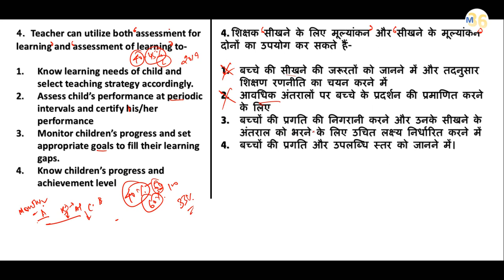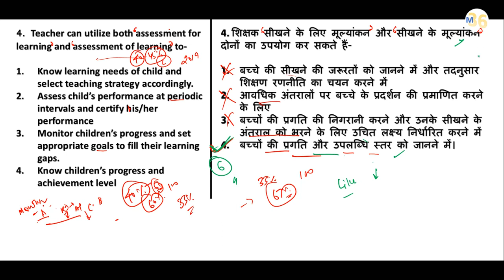CTET 2019 - Question Ek Concepts Anek | CTET Lakshya 2019 Preparation by Mentors 36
CTET Learning App Download Link
CTET Lakshya 2019 by Mentors 36 Android App

Download app and enjoy learning.
Share app to your friends.

CTET lakshya 2019,
ctet 2019,
ctet paper 1 preparation,
ctet questions,
ctet pedagogy,
ctet previous year paper practice,
assessment of learning,